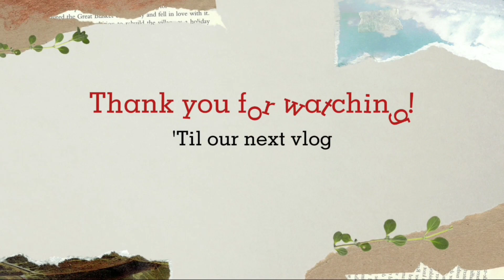DAMING MGA REGALONG NATANGGAP🛍️🥳🎄